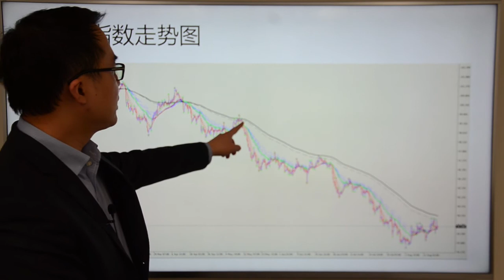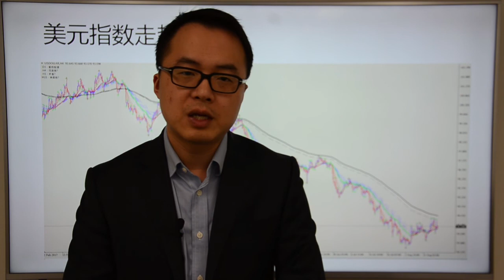Go Markets 2017年 每日财经点评 8月18 周五（西班牙恐怖袭击震动金融市场）